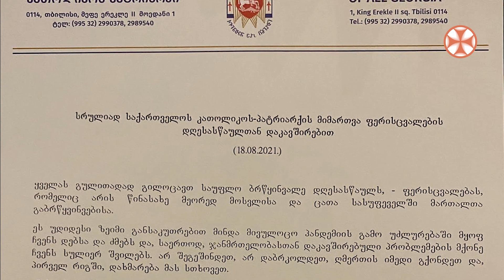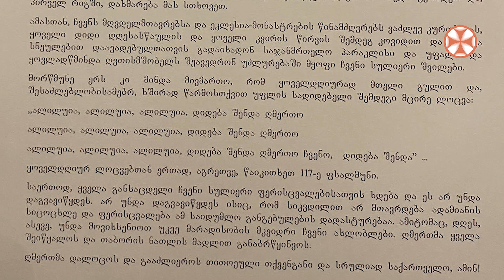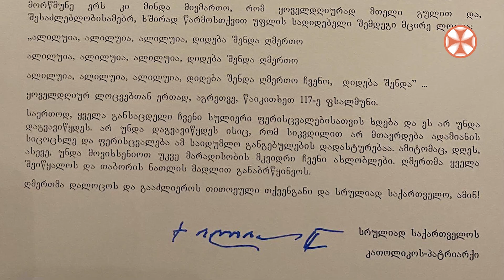საქართველოს კათოლიკოს-პატრიარქის მიმართვა ფერისცვალების დღესასწაულთან დაკავშირებით 18.08.2021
სრულიად საქართველოს კათოლიკოს-პატრიარქის მიმართვა ფერისცვალების დღესასწაულთან დაკავშირებით 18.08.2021